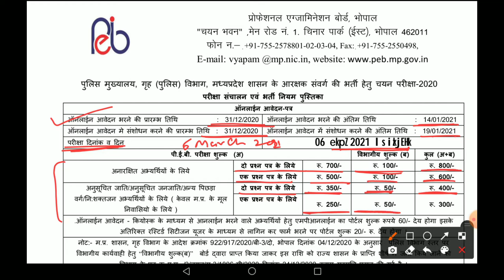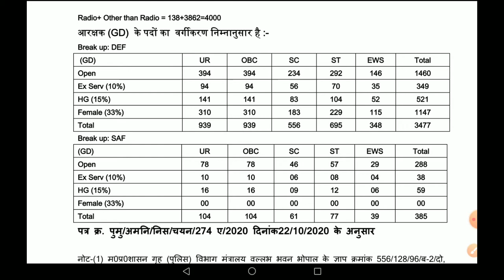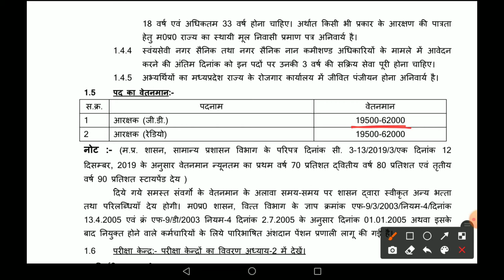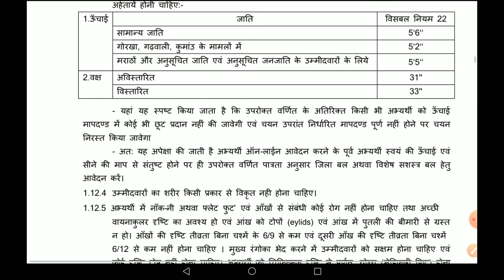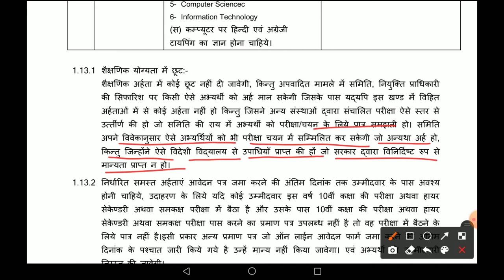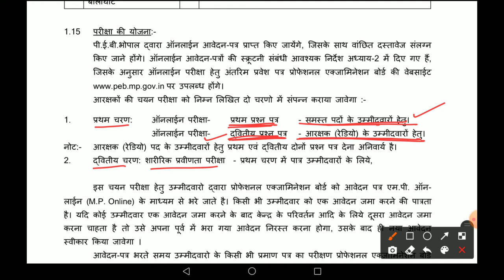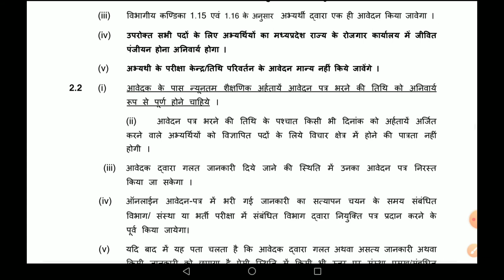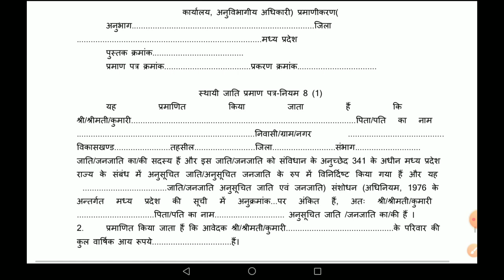MP Constable notification out| constable 4000 vacancy full detail| MP Police vacancy 2020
पुलिस भर्ती परीक्षा 2020, police constable exam 2020,mppeb, mp police constable exam, mp police,mppeb exam,mp police bhartee exam, पुलिस भर्ती परीक्षा पुराने पेपर,constable total post